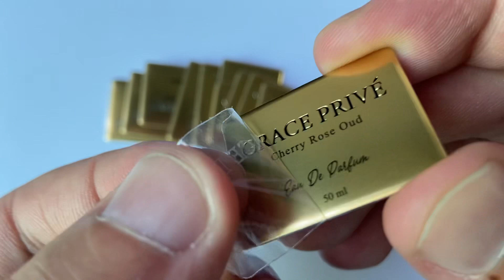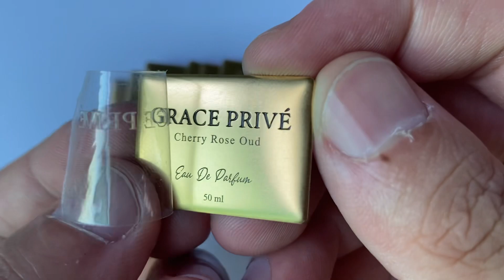Custom Gold Debossed Perfume Label | Foison Metal